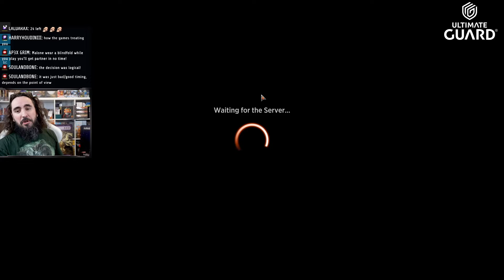💀 ANTI AGGRO with ALL THE PLANESWALKERS 💧 | MTG Arena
Today I present to you: HALL OF JUSITCE! PLAY ALL THE PLANESWALKERS! No one CAN STOP THIS!! NO ONE!! BUT THE SHUFFLER MAYBE...

Deck
3 Tomik, Wielder of Law (MKM) 431
2 Plains (MKM) 272
2 Swamp (MKM) 274
2 Kaya, Intangible Slayer (ONE) 205
3 The Wandering Emperor (NEO) 42
2 Vraska, Betrayal's Sting (ONE) 115
2 Kaito Shizuki (NEO) 226
2 Island (MKM) 273
2 Ashiok, Wicked Manipulator (WOE) 78
2 Teferi, Who Slows the Sunset (MID) 245
1 The Eternal Wanderer (ONE) 11
2 Jace, the Perfected Mind (ONE) 57
3 Leyline of the Guildpact (MKM) 217
2 Shipwreck Marsh (MID) 267
3 Path of Peril (VOW) 124
2 White Sun's Twilight (ONE) 38
3 Sunfall (MOM) 40
3 Temporary Lockdown (DMU) 36
2 The Celestus (MID) 252
1 Eiganjo, Seat of the Empire (NEO) 268
2 Takenuma, Abandoned Mire (NEO) 278
1 Otawara, Soaring City (NEO) 271
4 Raffine's Tower (SNC) 254
3 Shattered Sanctum (VOW) 264
2 Restless Anchorage (LCI) 280
2 Deserted Beach (MID) 260
2 Field of Ruin (XLN) 254

00:00 - Deck Pic
05:24 - Super- Friendly Games
1:04:24 - Get Outta Here